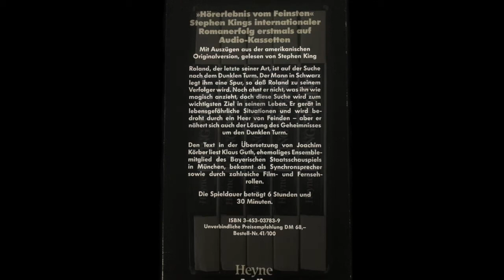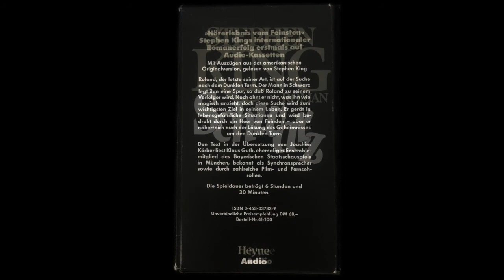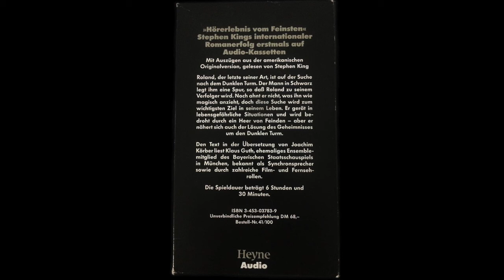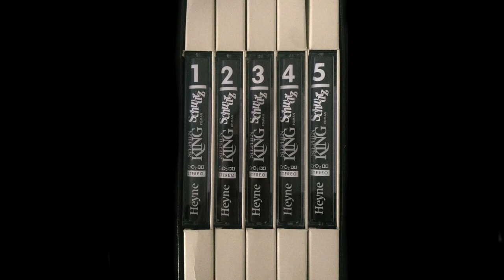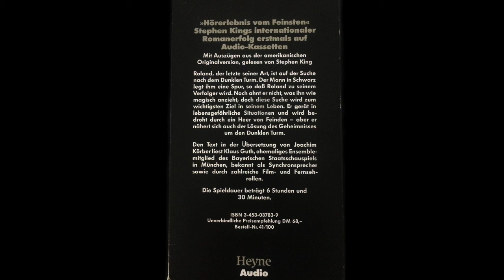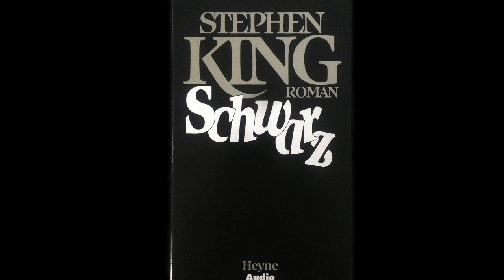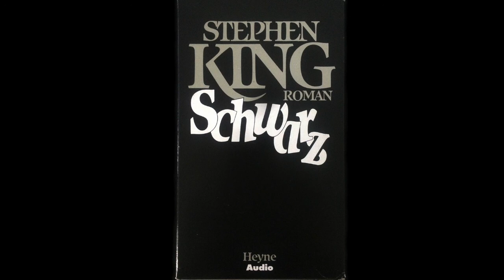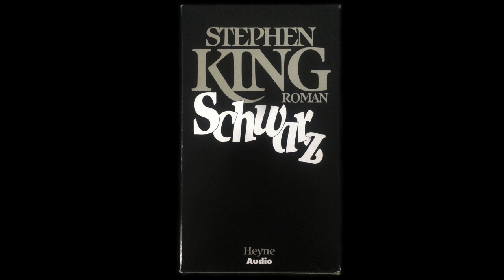Stephen King - Schwarz. Gelesen von Klaus Guth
Orginal Hörbuch erschienen 1989 im Heyne Verlag München.
Gelesen von Klaus Guth.
Gesamtspieldauer: ca. 390 Min

Für mich mein Lieblings King mit meinem absolutem Lieblings Sprecher.
Hatte mir das Hörbuch 1990 in dem Glauben es sei ein Hörspiel in einer Bücherei gekauft. Der anfänglichen Enttäuschung folgte eine starke Faszination für diesen eher "ungewöhnlichen" King.
Leider gingen die Kassetten über die Jahre verloren.

Kürzlich entdeckte ich ein Angebot und musste es sofort bestellen.
Zu meiner Freude war alles Orginalverpackt und verschweißt.
Leider haben die Tapes über die Jahre nicht mehr den allerbesten
Klang.

Hoffe der Upload wird trotzdem ein paar eingefleischten King Fans Freude bereiten.

Kudos an Klaus Guth der für mich die beste King Stimme überhaupt ist. Ich hoffe immer noch das er eines Tages alle Bände lesen wird. :)

In diesem Sinne:

Lange Tage und angenehme Nächte!